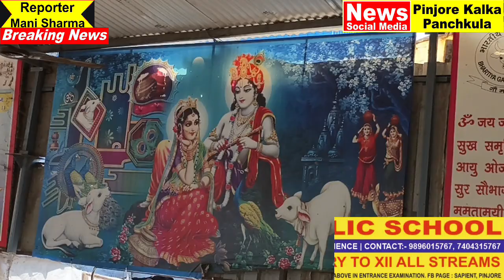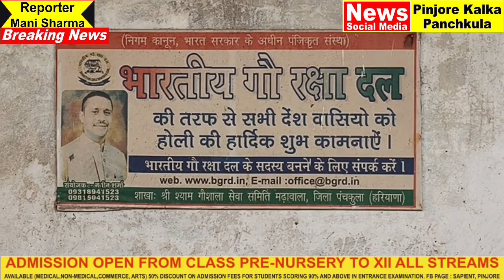गौ माता की सेवा करो रोज नवाओ शीश, खुश होकर देगी तुम्हें वे लाखों आशीष : सतीश धतरवाल।